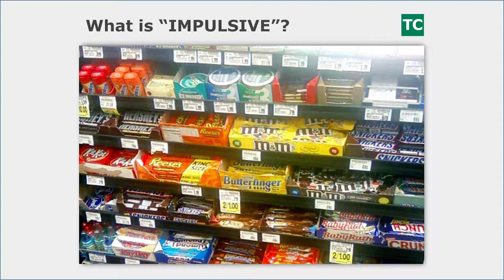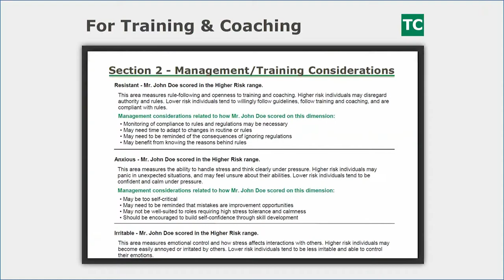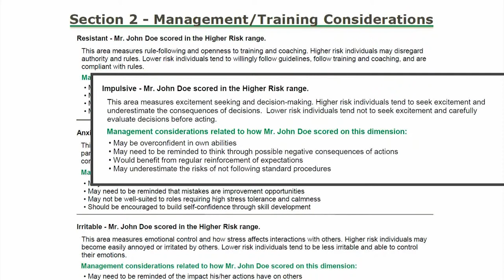How to Manage for Impulsiveness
Impulsiveness in the workplace can be more than just inconvenient. It can be downright dangerous. People with high levels of impulsiveness tend to make decisions without thinking of the consequences of their actions.

Stephen Race, co-founder of TalentClick, demonstrates how you can manage for impulsive workers using the simple step-by-step guide found in the Safety Quotient™ Employer Report.